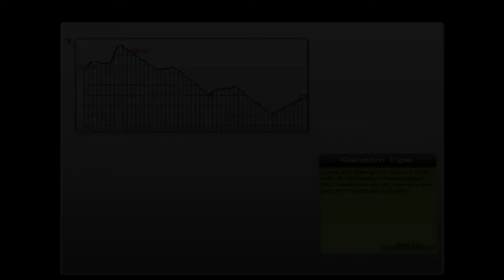Audiosurf (Freeride 99%) Klaypex - Crazy (Nightstep)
Hey, das ist mein neues Audiosurf Video, wo ich den "Freeride" Modus benutze, und insgesamt 99% aller Blöcke einsammel.

[PLEASE READ / BITTE LESEN]
I am not the owner of either the image or the songs.
If you are the owner of the image or any of the songs.
Write to me a private message and I'll delete this video immediately.

Ich bin nicht der Eigentümer weder des Bildes noch der Songs.
Daher gehen alle Rechte zu ihren jeweiligen Besitzern.
Wenn du der Eigentümer des Bildes oder eines der Songs bist.
Schreibe mir eine private Nachricht und ich werde dieses Video umgehend löschen.